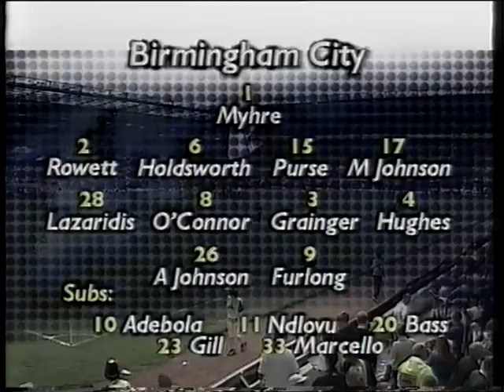Birmingham City v Barnsley, Play Off Semi Final 1st Leg, 18th May 2000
Channel: Yorkshire Television.
Source: SuperBeta